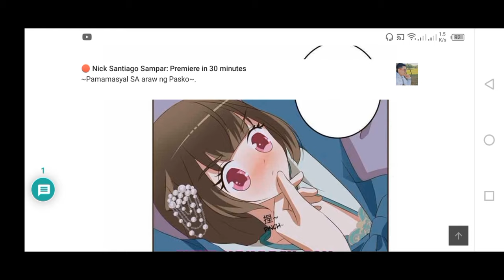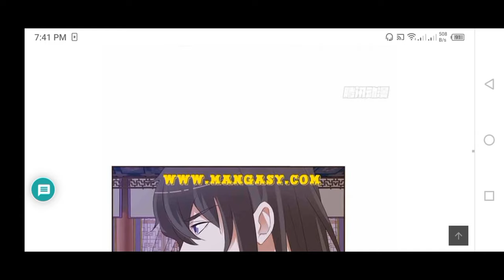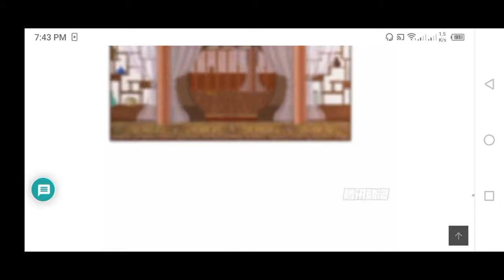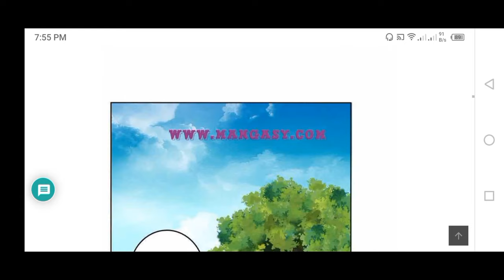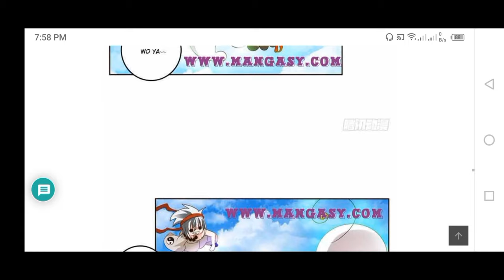Psychic Princess Tong Ling Fei Season 1 Chapter 131 to Chapter 135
Hello! Thank you for visiting my channel! I will upload more chapters of the Psychic Princess.
God bless you all.  Thank you. 😁